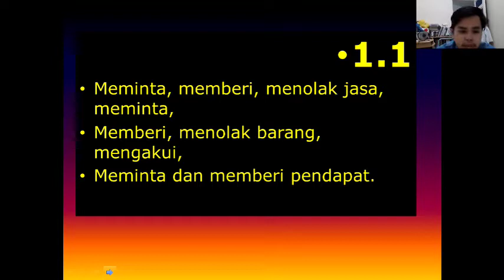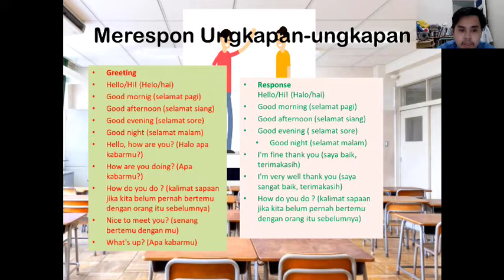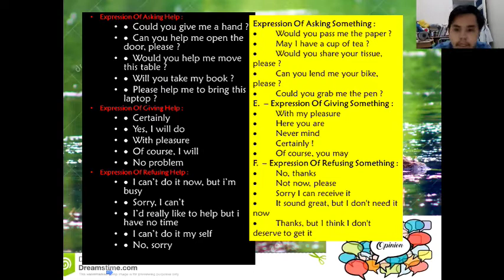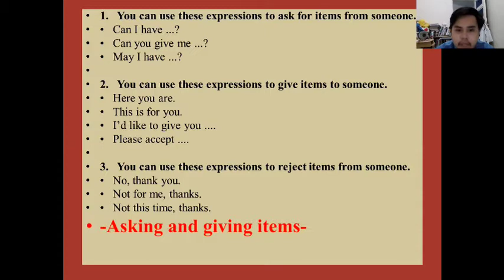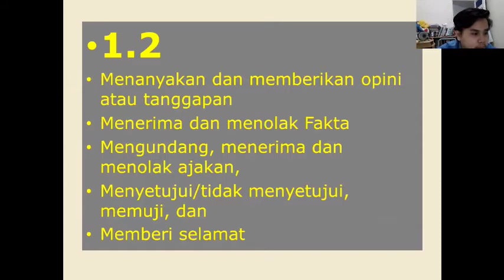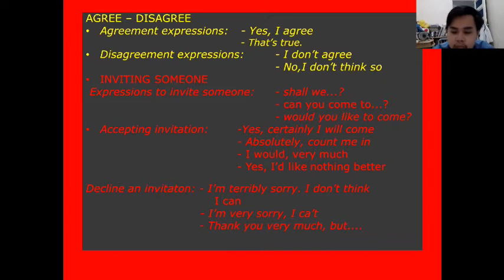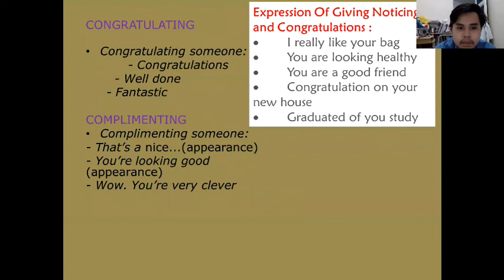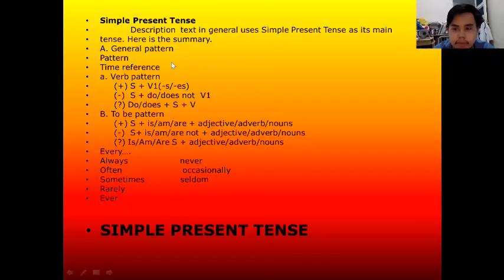Transactional/Interpersonal Instructional media A2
Muhammad Irfan Thareq
Instructional Media A2